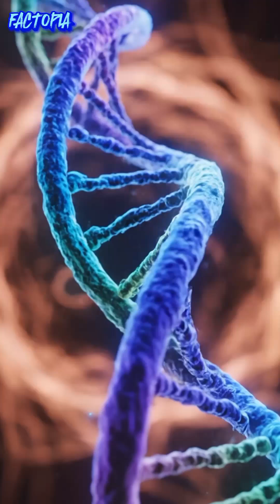“What Happens When Your DNA Mutates in Real Time 😱 | Science Shorts”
Ever wondered how your DNA actually works? 🧬
Inside every cell, billions of genetic codes decide who we are — from our eyes to our mind. But sometimes… a tiny mutation can completely rewrite that story.

In this short science animation, we explore how DNA mutations happen, how they shape evolution, and the shocking truth about what happens when your body’s code makes an error.